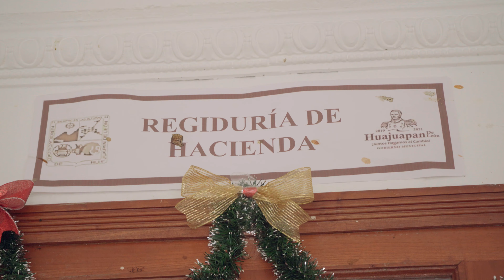Hereda Soluciones. Asegura tu patrimonio.